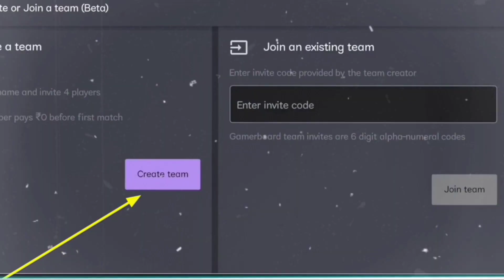OMG 😃 premium crate | next premium crate pubg leaks | 2.6 update leaks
new x suit in pubg | pubg new x suit release date 🔥| next premium crate pubg leaks | release date 🔥

cradit.  @LuckyMan

this video is related by this.

pubg next premium crate
gamer jaster
Thor x-suit is here
bgmi marvel collaboration
pubg Marvel collaboration